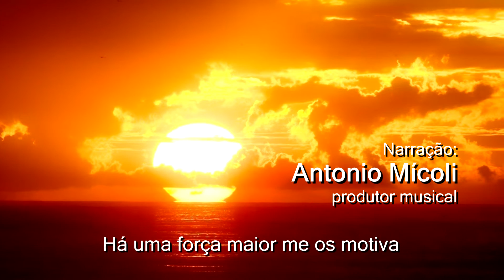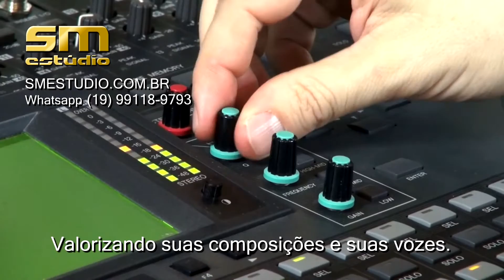CANTORES - SM estudio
Assista mais vídeos sobre Como Gravar seu CD em nosso